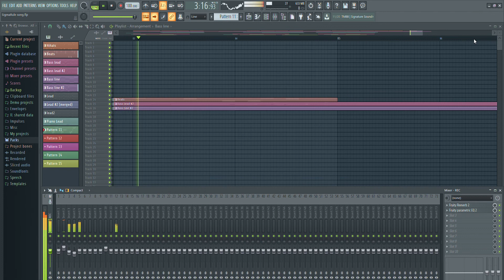SIGMA RULE Song - Fl Studio Remake by Prem | The Piano Always Pure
Plugins Used for this music are;

Bass Piano - Sakura (plug)

Vocal - Chorus from Sytrus (plug)

Drum sample are taken from PACKS.

Fl Studio